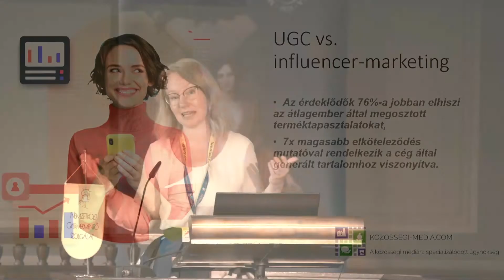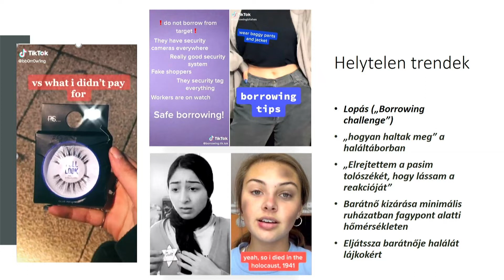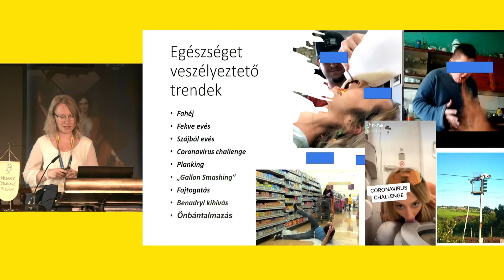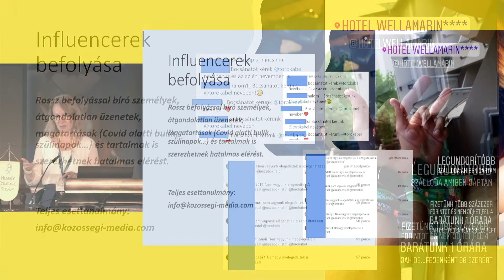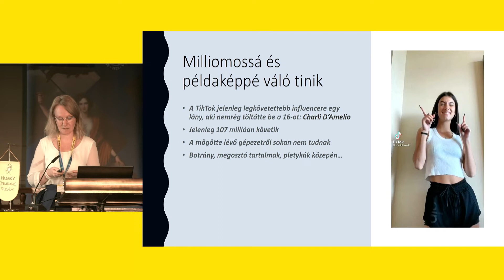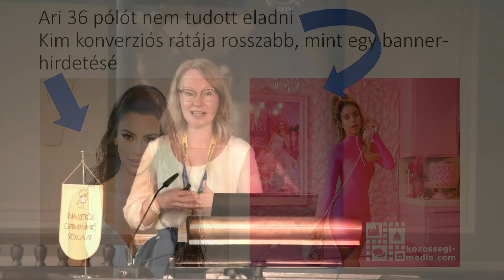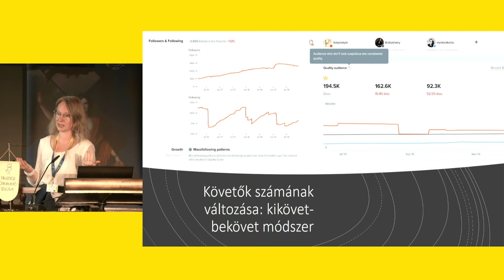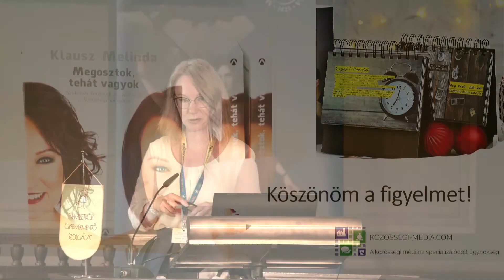Klausz Melinda: Influencerek manipulációs technikái - ahogyan a gyerekeket, az ügyfeleket megvezetik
XI. Nemzetközi Médiakonferencia - Budapest, Magyar Tudományos Akadémia - 2021. szeptember 27-28.